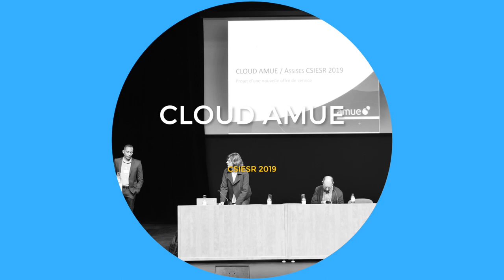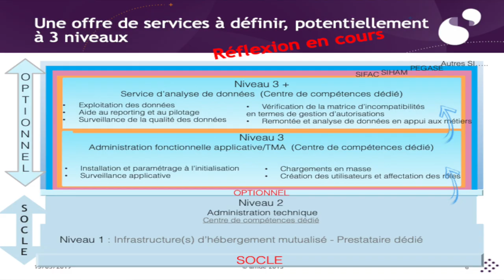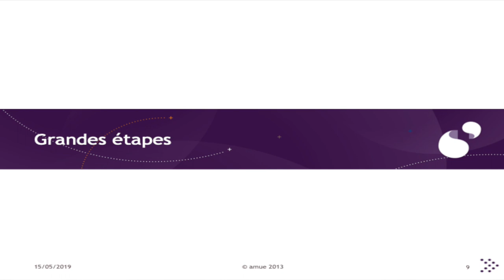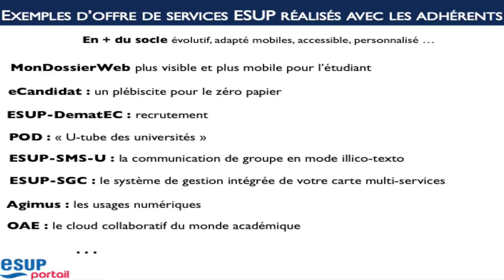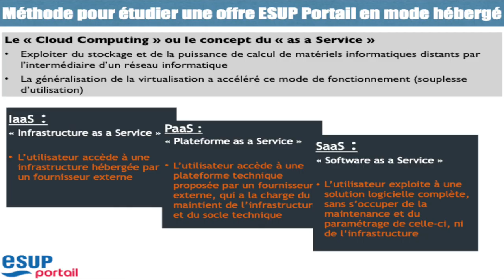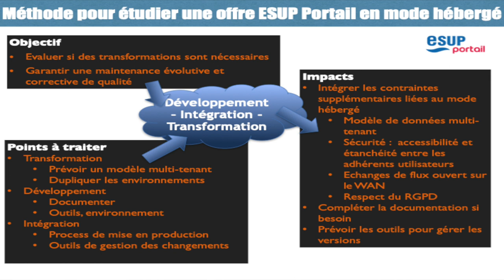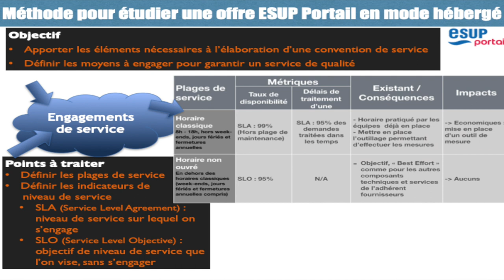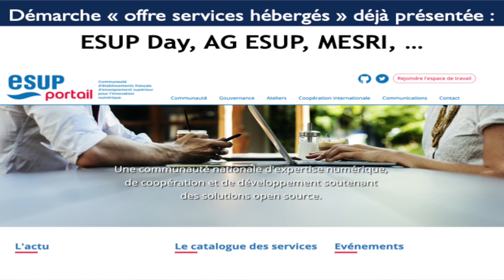17 - ASSISES DU CSIESR 2019 - DUO DES ASSISES SAAS AMUE/ESUP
Duo des Assises Saas AMUE/ESUP
Animation : Emmanuelle Vivier
Hugues Ponchaut, Olivier Batoul - AMUE
Francis Forbeau, Jean-François Richet - ESUP